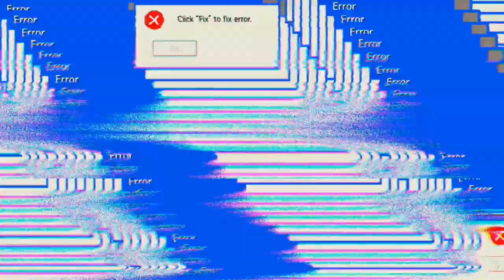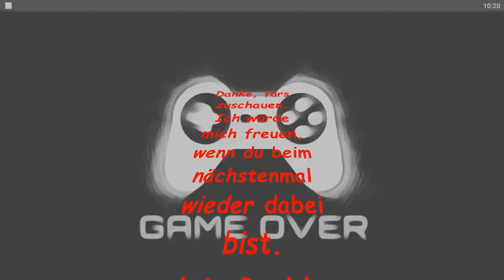besser als gestern 😁😉👍 'Wot'